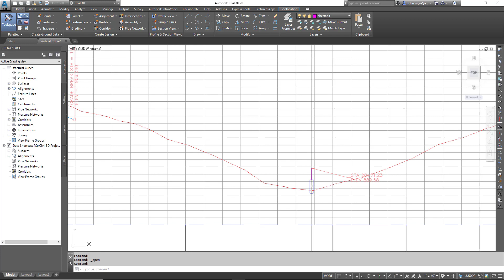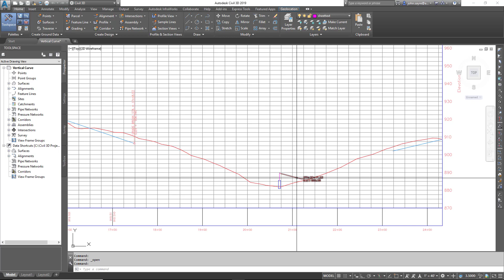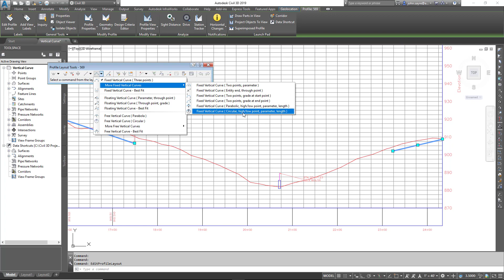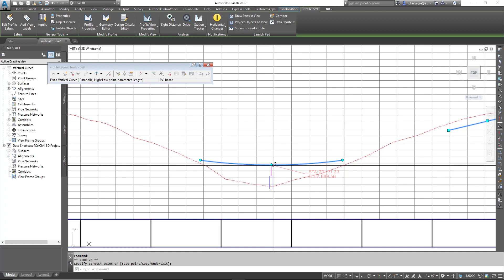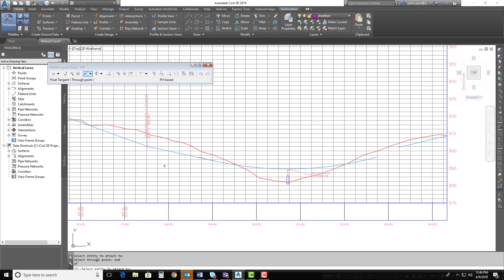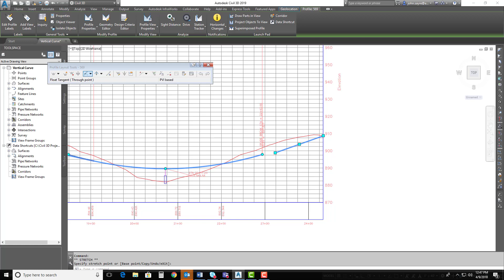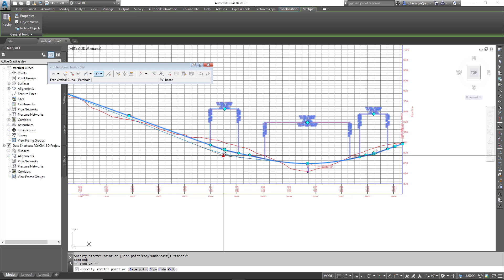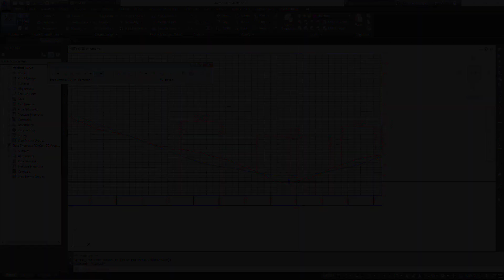Vertical Curve Full Video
In this video we will cover one of the new features in Civil 3D 2019. Using Fixed Vertical Curves by High or Low Point .